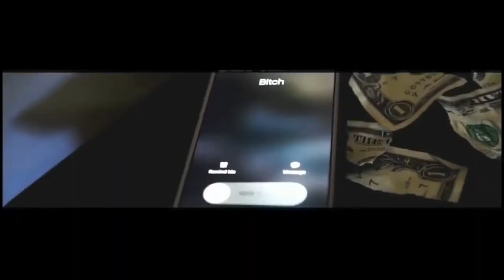It's Go Time